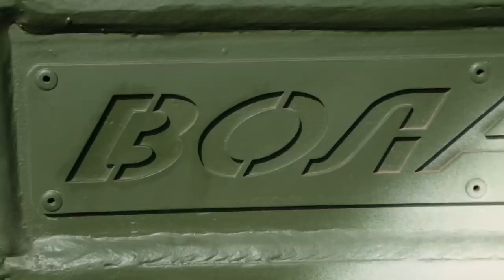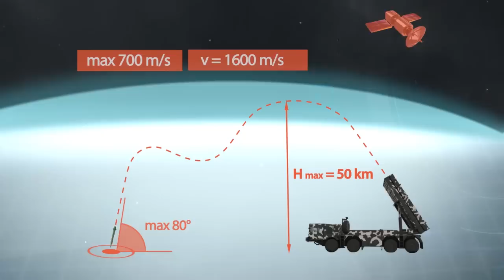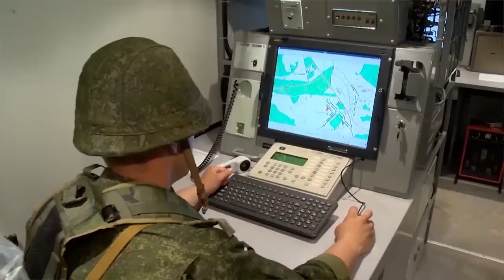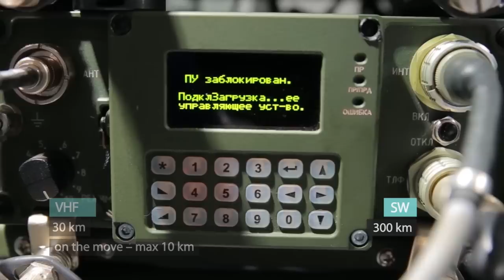Projectile system of firing launch «Polonez»/«Polonez-M»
Technical characteristics of the multiple launch rocket system.